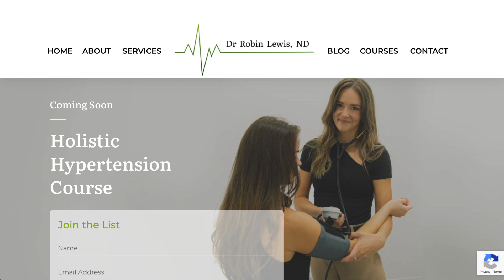Salt & Blood Pressure: Is Tracking Sodium Necessary?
Can cutting back on salt really lower your blood pressure? In this episode, we break down the science behind sodium and hypertension. Do you really need to track every grain of salt—or is that advice only for certain people? I’ll walk you through who actually needs to monitor their sodium, how much is too much, and what the latest research says about salt’s role in blood pressure management.

👉 This video is an exclusive clip from my upcoming course on healing hypertension from a root cause perspective—where we go beyond quick fixes and dive deep into the real drivers of high blood pressure.

Whether you’ve been told to lower your salt intake or you're just curious about heart health, this video will help clear up the confusion and give you practical tips on what really matters.

Timestamps:
0:00 Intro
1:10 The salt-blood pressure connection
3:25 Who actually needs to track sodium
5:40 How much salt is too much?
8:15 Tips if you're trying to reduce salt
10:00 Final thoughts